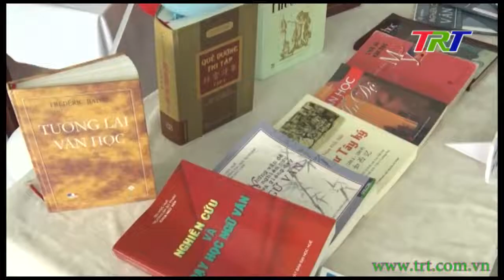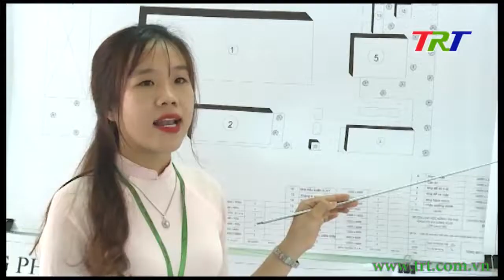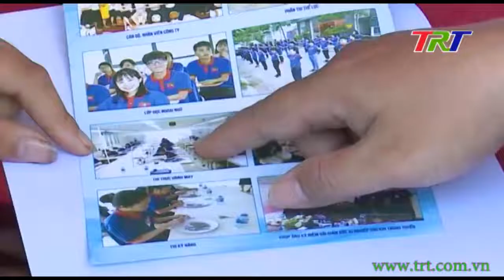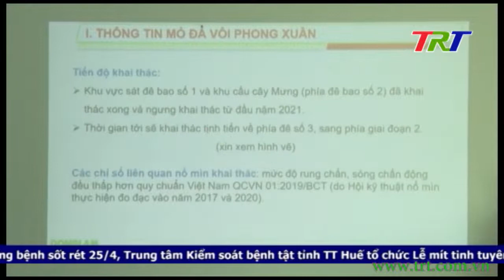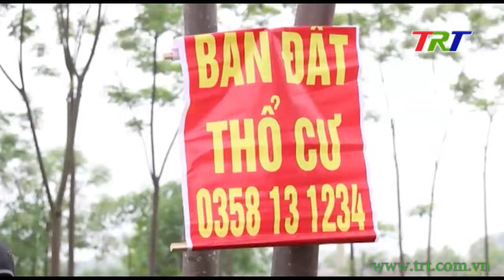Chương trình Thời sự - tôi 25/4/2021 (Chủ Nhật)